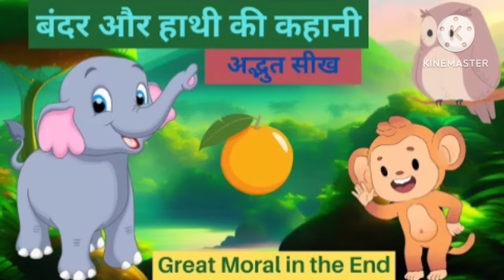बुद्धिमान बंदर और मगरमच्छ की कहानी स्टोरी इन हिंदी magarmacch aur buddhiman bandar ki March 14, 2024